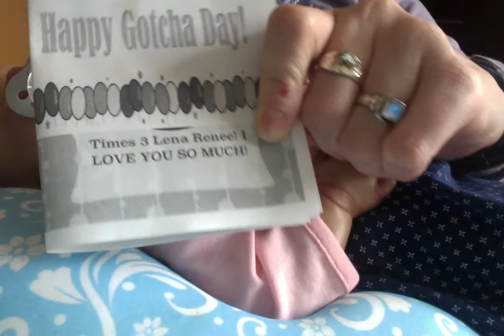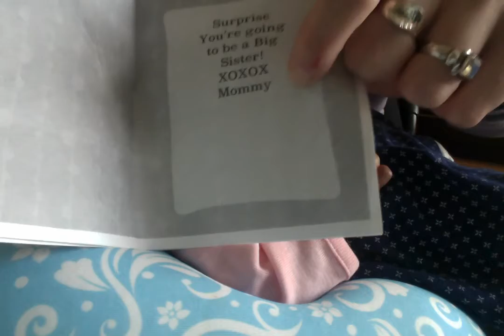Happy 3rd Gotcha Day Lena Renee!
So sorry i meant to say Captive Hearts, She changed her channel name :-)